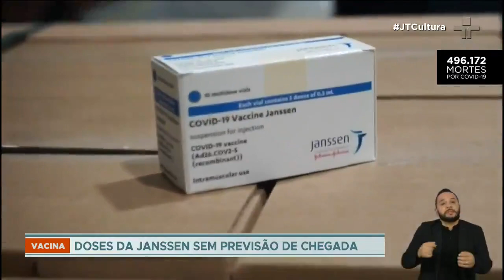Brasil não tem previsão de chegada da vacina da Janssen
O Ministério da Saúde vai divulgar nova data apenas quando o carregamento embarcar nos Estados Unidos. Atraso pode atrapalhar a distribuição da vacina, que tem lote com validade curta